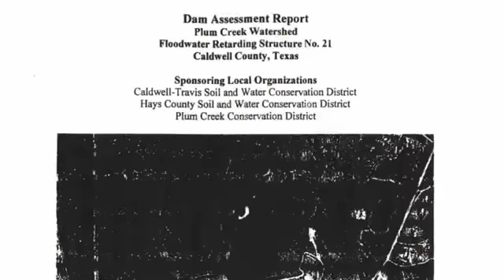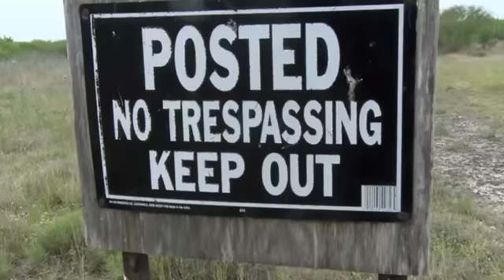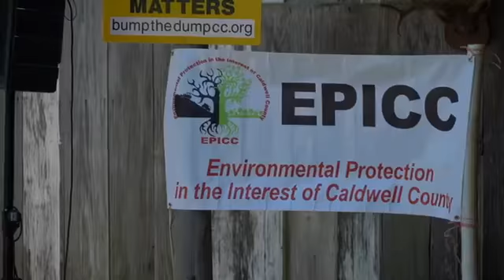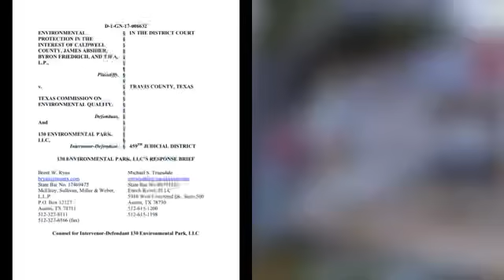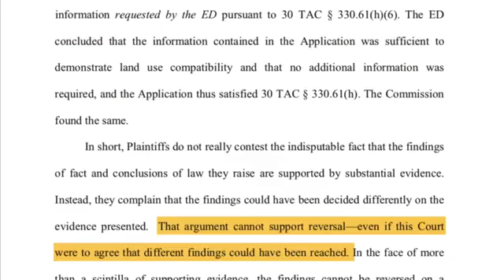CALDWELL’S HISTORICALLY BIGGEST LEGAL FIGHT AND CONTINUING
Commissioner Joe Roland and His Community